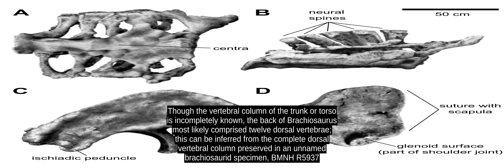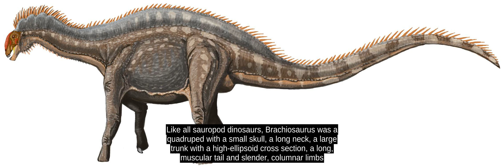Brachiosaurus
Brachiosaurus (/Ë b r a k i É Ë s ÉË r É s  /  ) is a genus of sauropod dinosaur that lived in North America during the Late Jurassic, about 154-153 million years ago